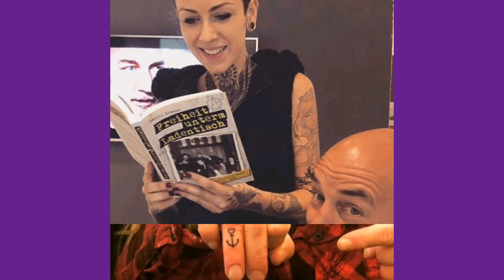Berlin - Tag & Nacht " ❤ STARS DIE WIRKLICH ZUSAMMEN WAREN